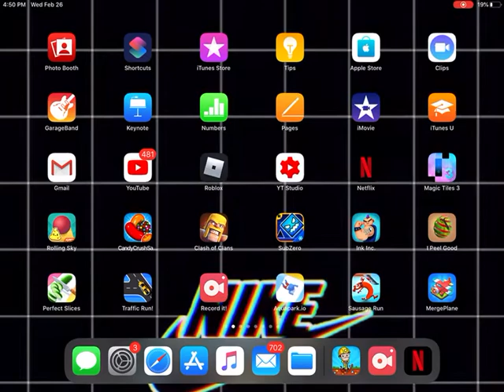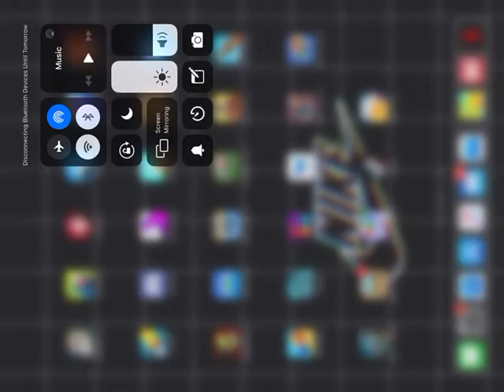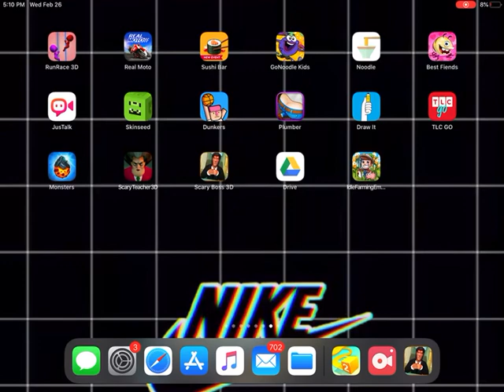CCMB plays games on iPad